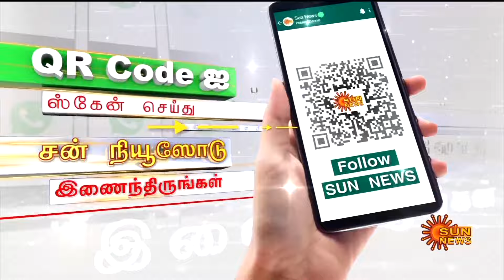BREAKING | Supreme Court | Enforcement Directorate | Sand Quarries | Tamil Nadu | Sun News